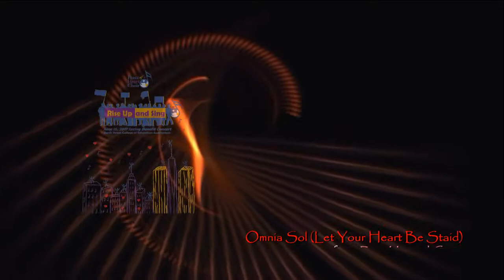Omnia Sol (Let Your Heart Be Staid) w/lyrics by Peace of Heart Choir [Live] [HD]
Performed by the Peace of Heart Choir
Choir Direction: Robert René Galván
Recorded live on June 15, 2017
Bank Street College Auditorium
New York City
OMNIA SOL (LET YOUR HEART BE STAID)
- Words and Music by Z. Randall Stroope
- Languages: Latin and English
- Piano: Matt Anderson
- Song Introduction by Amanda Brzezowski